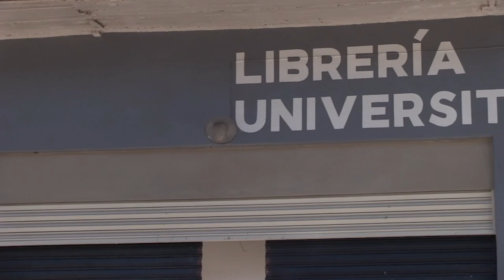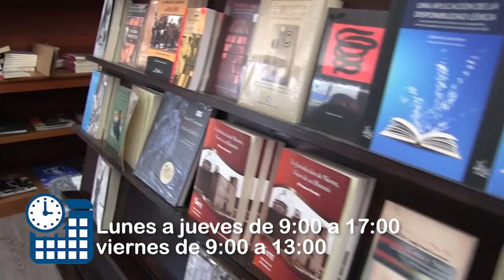Correr un maratón 🏃